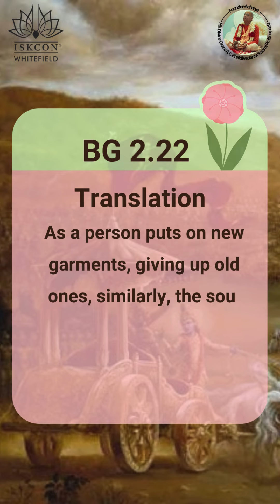Bhagavad Gita 2.22 || 108 Important sloka series 🙌🏻